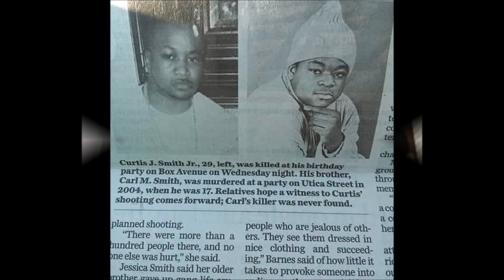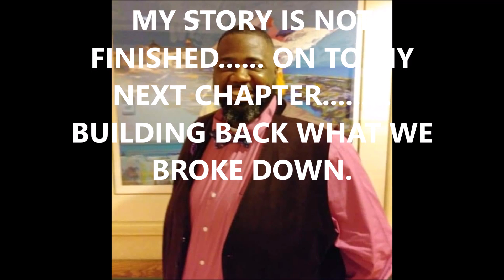KING CAN'T MOVE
BUILDING BACK WHAT WE BROKE DOWN